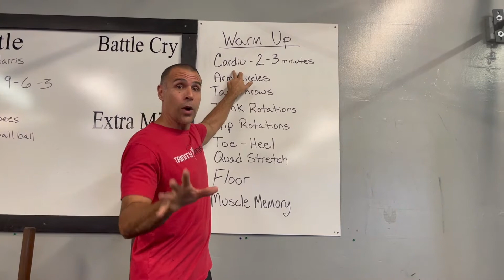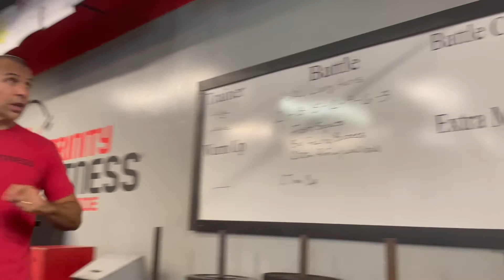TF Warm Up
To inspire people through group fitness to get in the best physical and spiritual shape of their lives.

“Physical training is of some value, but godliness has value for all things holding promise for this life and the life to come.”
1 Timothy 4:8 NIV